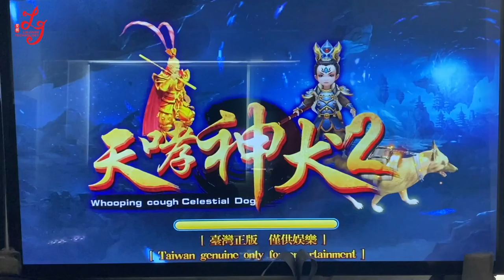Whooping Cough Celestial Dog Fishing 8 10 Seater Players Fish Hunter Gambling Game Machine For Sale